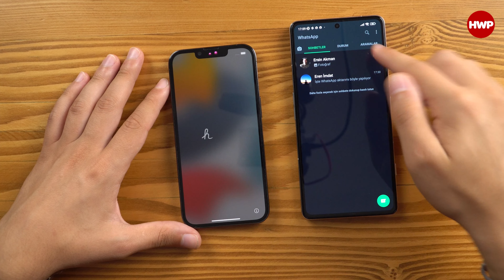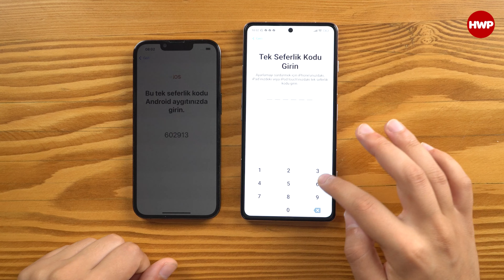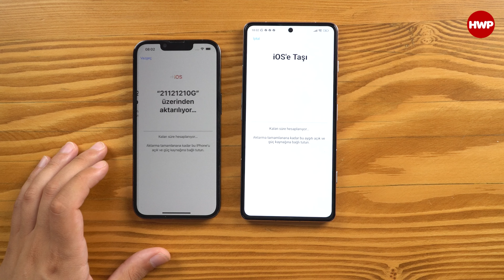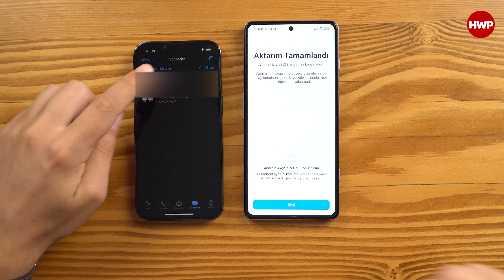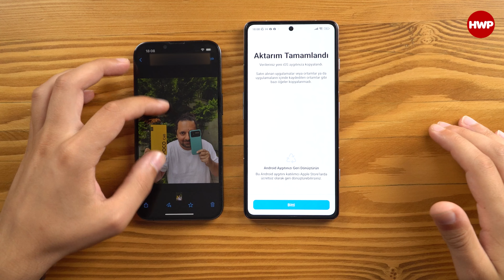Android’den iOS’a WhatsApp Nasıl Aktarılır? (Ücretsiz 👍)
Birçok insanın telefon değiştirirken en büyük derdi, özellikle Andoid’den iPhone’a geçerken WhatsApp yedeğini aktarmaktı. WhatsApp yayınladığı bir güncelleme ile artık bu problemi de ortadan kaldırmış oldu.

Yayınlanan güncelleme ile birlikte iPhone’a WhatsApp akatarmak artık çok kolay. Google Play’deki Move To iOS uygulaması sayesinde kişiler, mesajlar, fotoğraflar ve belgelerin yanı sıra artık WhatsApp aktarımı da yapabiliyorsunuz. Biz de bu videoda bu aktarımı nasıl yapabileceğinizi anlattık. Peki sizce de kolay bir yöntem mi? Yorumlar kısmında kendi görüşlerinizi bizlerle paylaşmayı unutmayın…